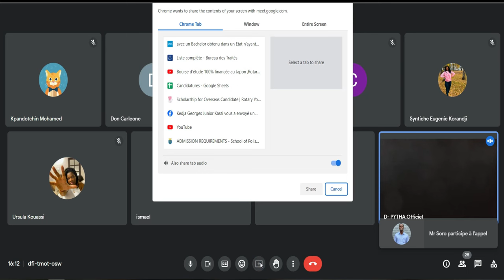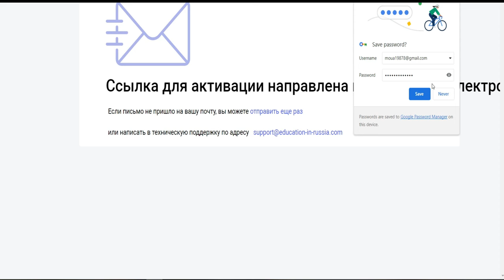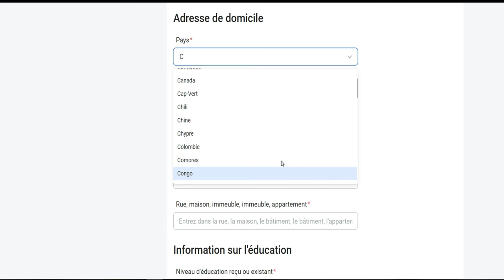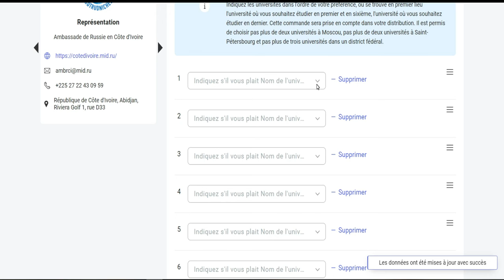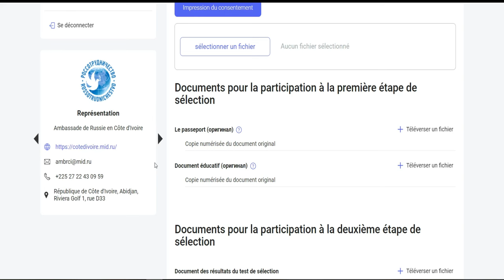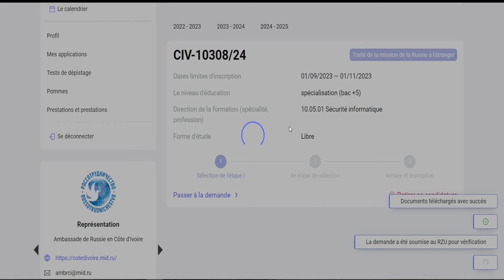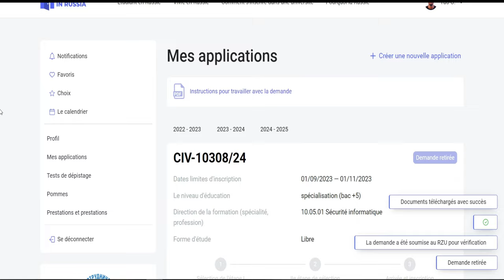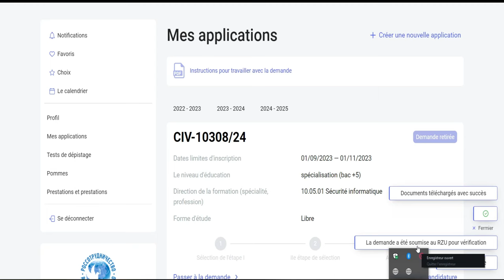Conference sur la bourse de Russie ,Voici la procedure et indications completes pour 2024